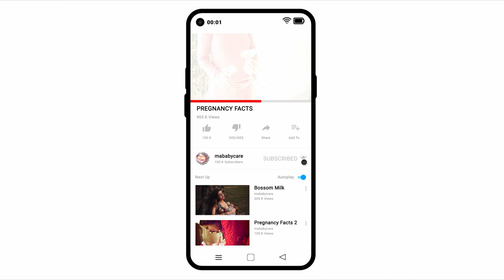Predict Baby Gender By Belly | Pregnancy Myths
Carrying low? Legend says you’re having a boy. If your belly is higher up, it’s a girl. Actually, stomach muscles stretch with subsequent pregnancies. So, if a woman’s belly is higher up, it probably just means she has strong abdominal muscles or it’s her first pregnancy.

Animation is created by mababycare